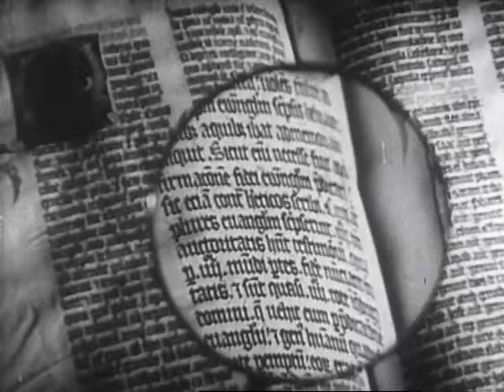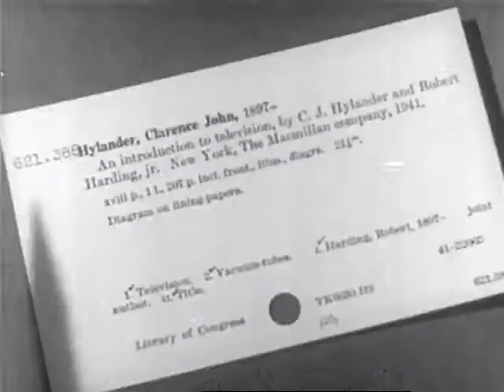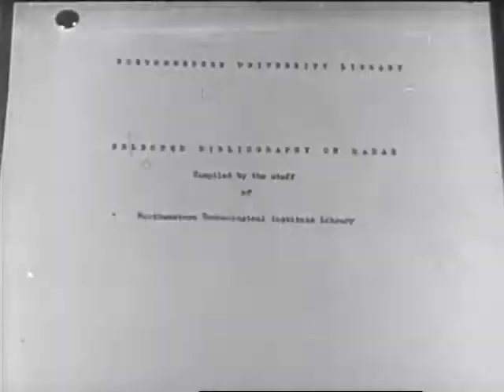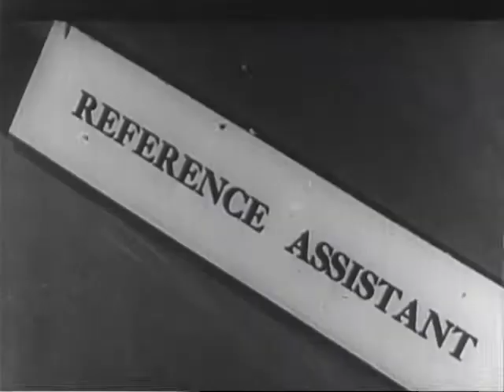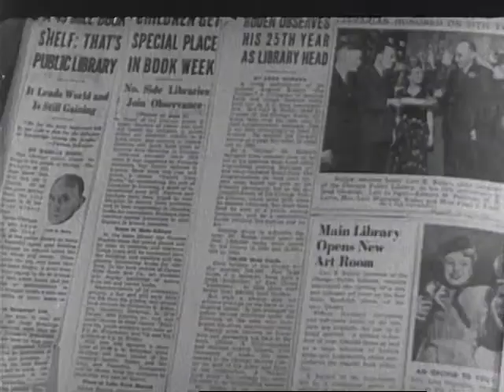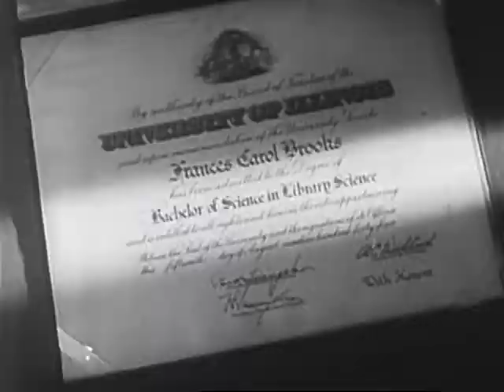The Librarian (1947)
Would you like to become a librarian? They are intelligent, useful and helpful!